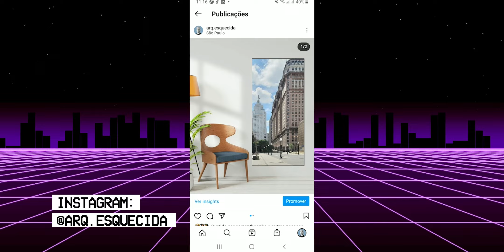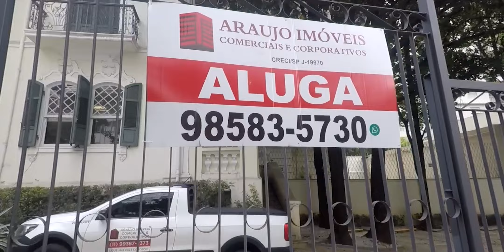TOUR PELA AVENIDA ANGÉLICA EM HIGIENÓPOLIS PARA VER OS CASARÕES QUE SOBRARAM | Arquitetura Esquecida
Construída ainda no século 19, a avenida Angélica leva o nome da dona da chácara que ao lotear a área deu ao logradouro seu próprio nome.

Atualmente, alguns casarões resistem ao tempo e a verticalização do bairro, que acorre desde os anos 50 do século passado.

*Equipamentos de filmagens e produtos que indico:*

O Arquitetura Esquecida é um projeto fotográfico que dá visibilidade às construções antigas espalhadas por aí. Um projeto que nasceu no Instagram e ganhou vida em vídeos de "Arquiteturismo" aqui no YouTube. ❤

Produção e gravação: Gabriel Rosa
Edição: Vinicius Salgueiro @VinyEditor